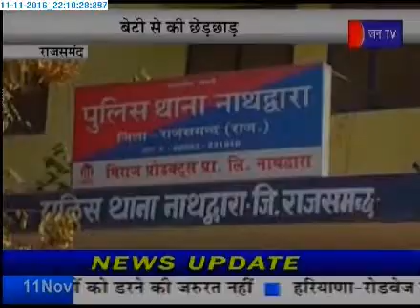Jantv Rajsamand Stepfather Rape Case